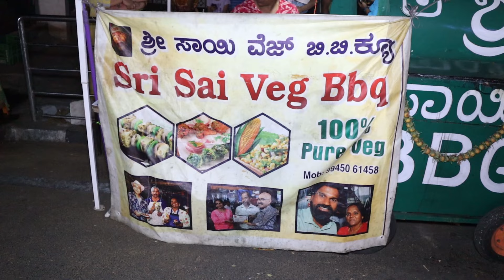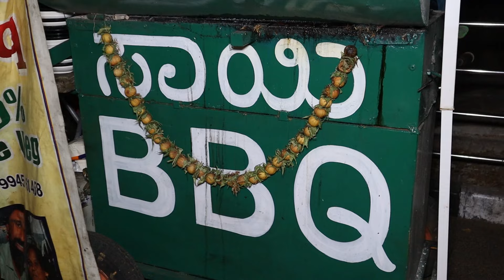Malai Broccoli BBQ ಅದ್ಭುತ 🥵💥 ALL ವೆಜ್ ಪ್ಲಾಟರ್ ಕೇವಲ 110 ರೂ 😵 Sri Sai BBQ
Address : 1162, 22nd Main Rd, Siddanna Layout, Banashankari Stage II, Banashankari, Bengaluru, Karnataka 560070

Timings : 4:30 - 10:30

Sri Sai BBQ
Dishes Tasted :
All Veg Platter - 110rs
Malai Broccoli - 130rs
Honey Pineapple - 80rs
( Malai, Punjabi, Haryali )